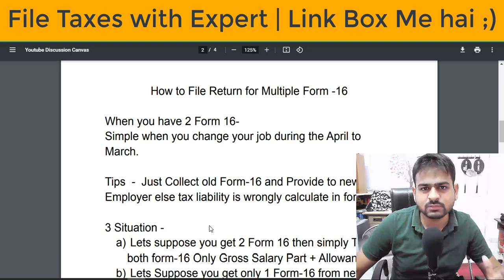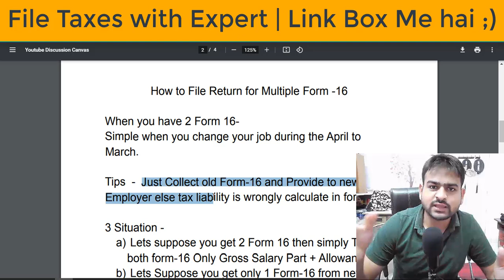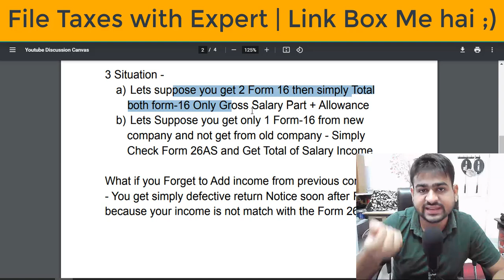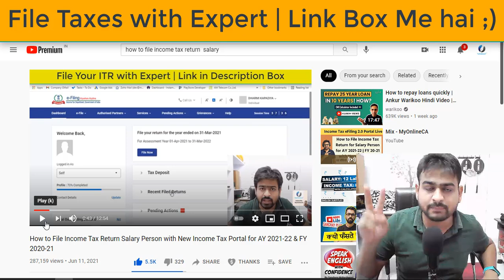File Income Tax Return with Two or Multiple Form 16 | Multiple Form 16 ITR Filing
Checkout this Video to know about File Income Tax Return with Two or Multiple Form 16 | Multiple Form 16 ITR Filing

multiple form 16 itr filing
how to file income tax return with multiple form 16
how to file income tax return with 2 form 16